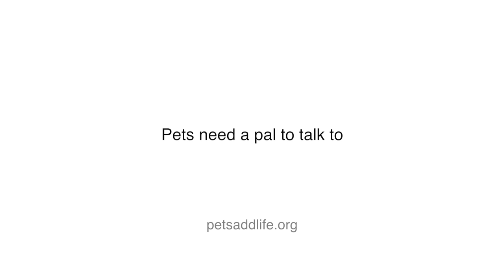Dog Wants a Kitty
This big, bad doggie wants a little, fluffy kitty